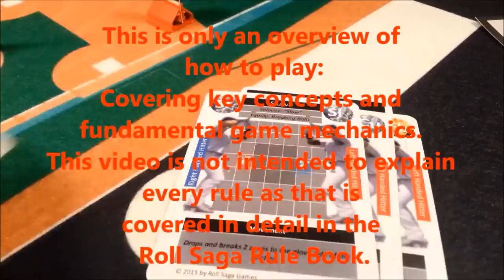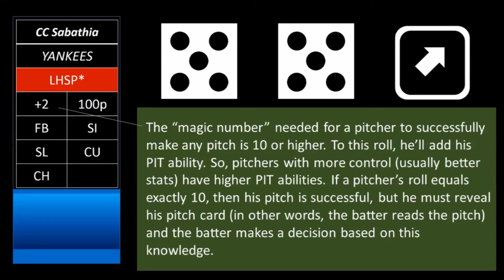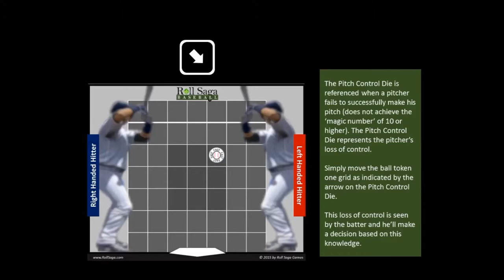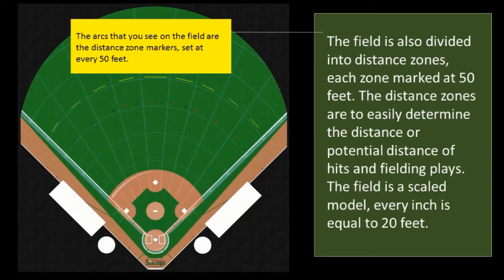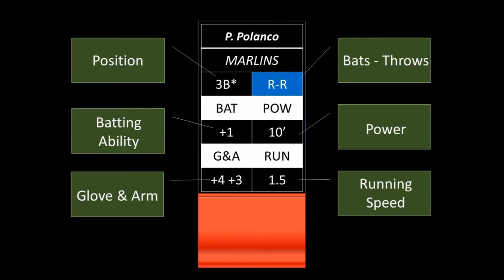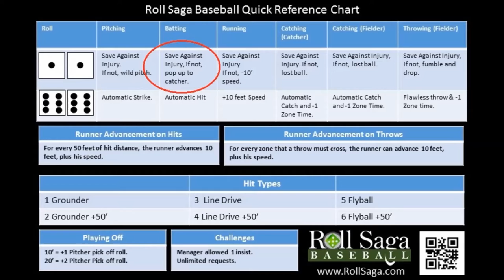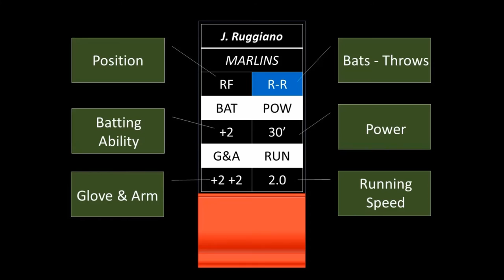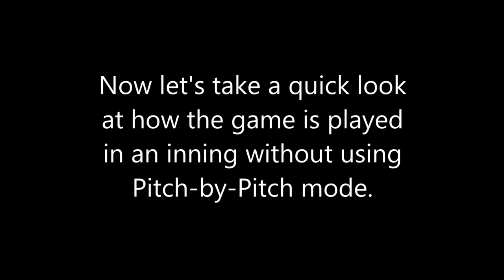An Overview of How to Play Roll Saga Baseball (Pitch by Pitch Mode)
This is an overview of how to play Roll Saga Baseball, breaking down the key concepts and fundamental game mechanics involved in game play at the Master Level (using pitch-by-pitch mode).

While it is meant as a general overview, great attention has been invested to give the viewer considerable insight.